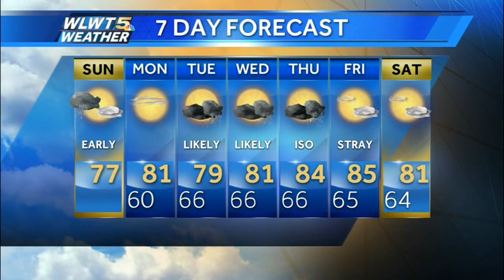FirstWeekendAtWLWT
Miriah shares the weekend forecast